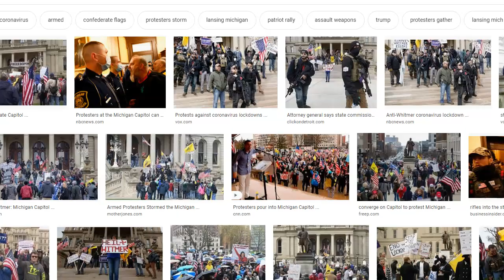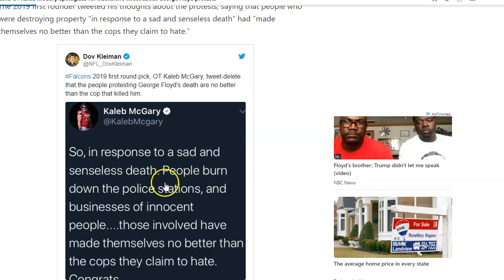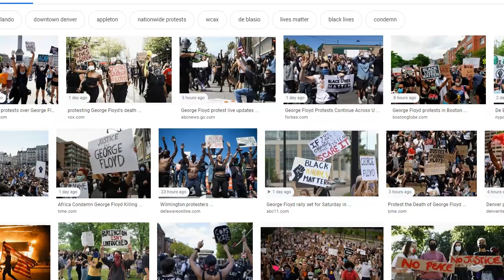Revolution is Here